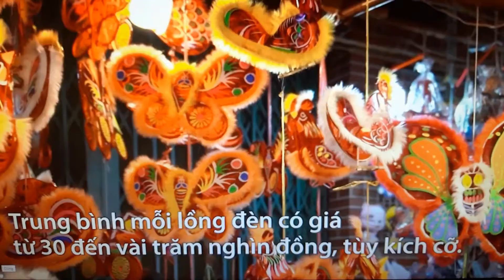Phố lồng đèn TP HCM tấp nập khách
Những ngày này, phố lồng đèn trên đường Lương Nhữ Học, quận 5 tấp nập người đến tham quan, mua sắm vào dịp trung thu.